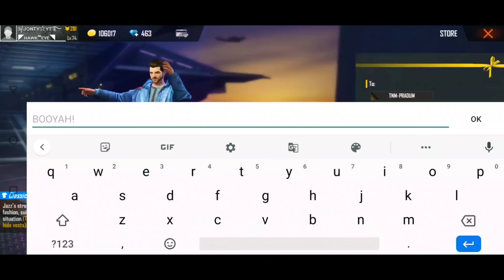BEST TOP 3 PRO TIPS FOR PRO GAMEPLAY - JONTYGAMING - GARENA FREEFIRE BATTLEGROUND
Hello guys welcome to my stream... WELCOME
 TO JONTY GAMING...

FACE REVEAL - INSTAGRAM LINK -

2ND CHANNEL LINK

BEST VIDEO -

REAL NAME - AJAY SAINI
IN GAME NAME - AB.JONTY
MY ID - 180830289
MY DEVICE - ASUS ROG PHONE 2
MOBILE STREAMER

DAILY LIVE AT 3:30 P.M
VIDEO OF BEST TIPS AND TRICKS ALWAYS AFTER 3 DAYS AT 10A.M